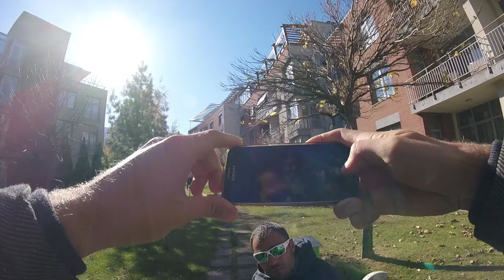Новите цайси - риби пазете се виждам ви :) My new Costa unboxing